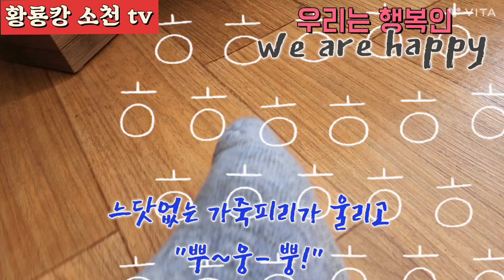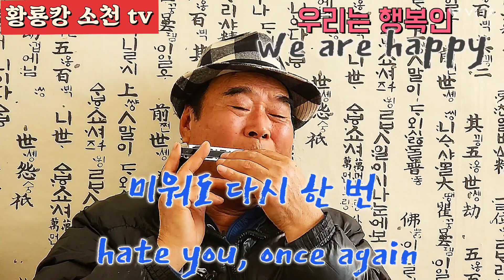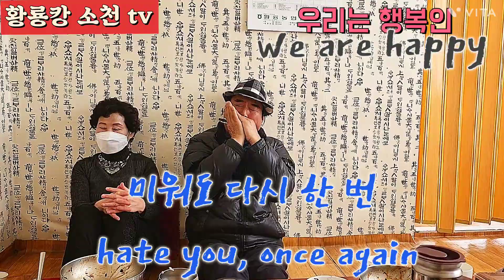이것이 행복이다 ㆍ 즐거운 하모니카 멜로디